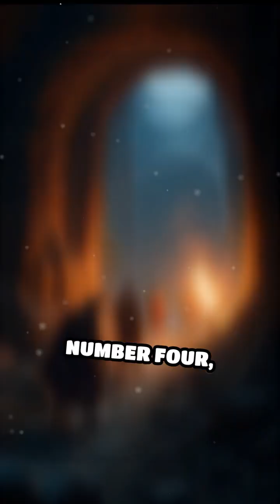Top 5 Ancient Greek Engineering Wonders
Dive into the mind-blowing engineering feats of ancient Greece! Which marvel do you think tops the list?